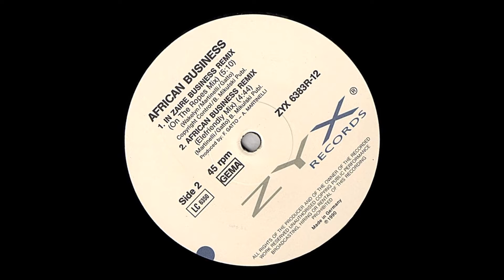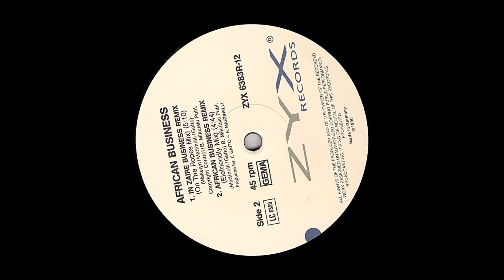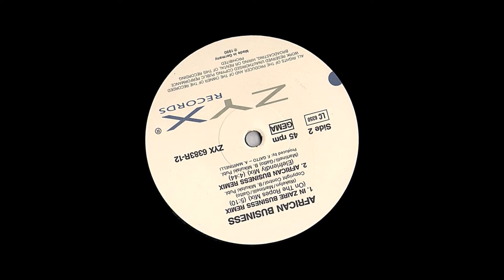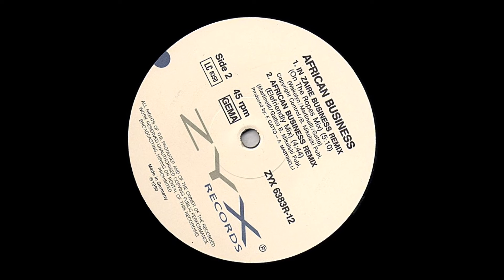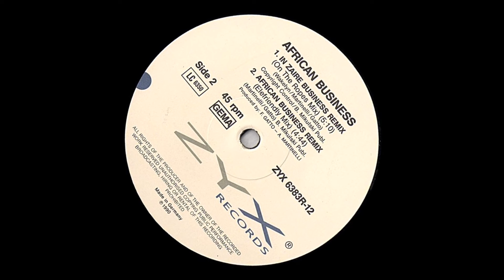African Business - African Business Remix (Elefriendly Mix)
African Business – African Business Remix / In Zaire Business Remix
African Business Remix (Elefriendly Mix)
Label: ZYX Records – ZYX 6383R-12
Country: Germany
Released: 1990